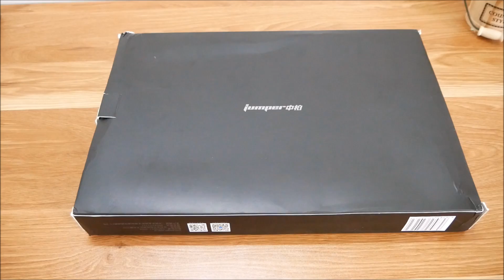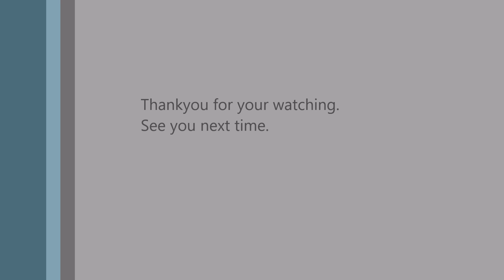Unboxing Jumper EZpad EB Keyboard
Main Features:
Original Jumper EZpad EB - win11 - 1 EZpad 6 Keyboard Magnetic Docking Pogo Pin
Separable design lets your tablet support storage mode, tablet mode, laptop mode, and it makes you carry conveniently and easily
Ideal for typing emails, chatting and playing games
Easy to install or remove without the need of any tool
The keyboard is powered by tablet PC